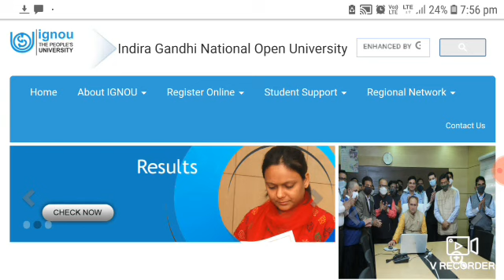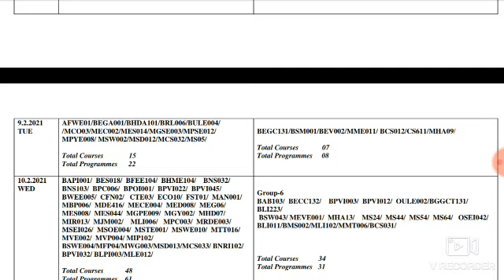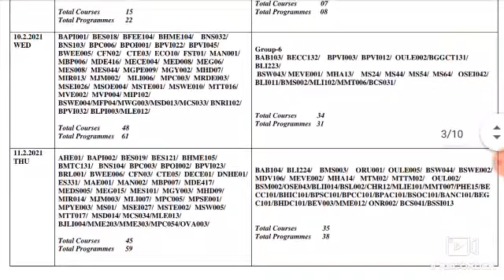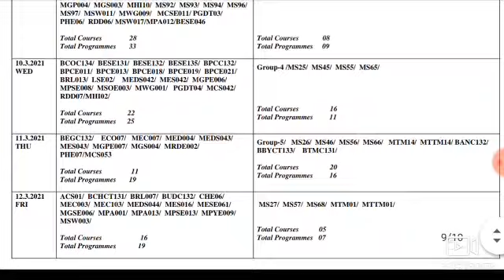💥Ignou Date Sheet Released, , 28/DECEMBER/2020,Ignou New Update,Ignou Feb Exam 2021Update,Exam date